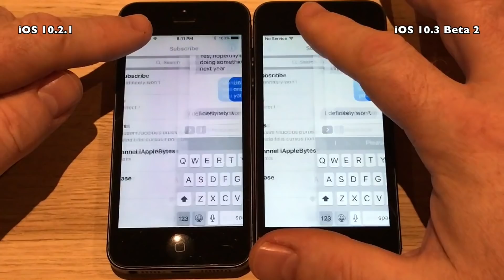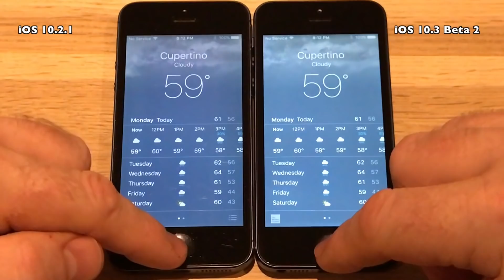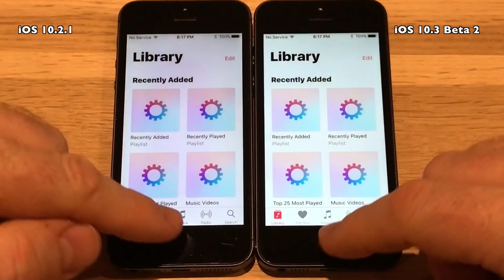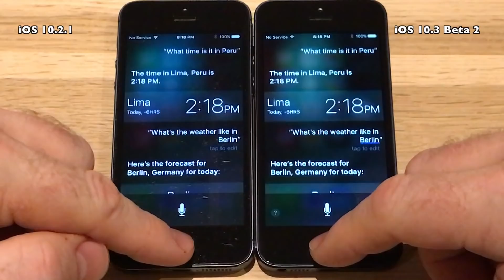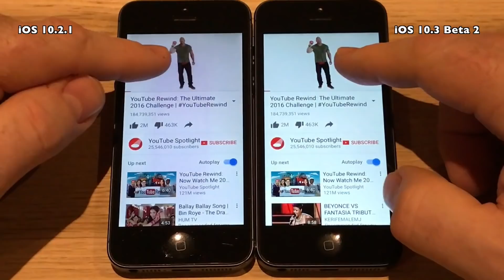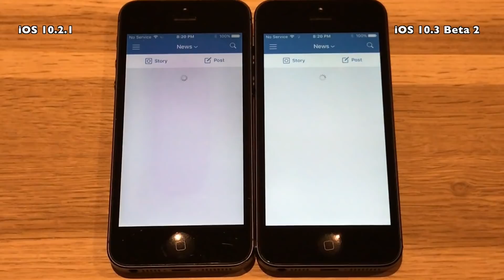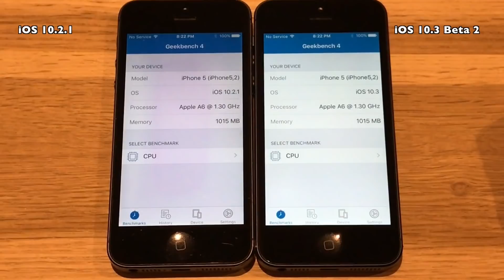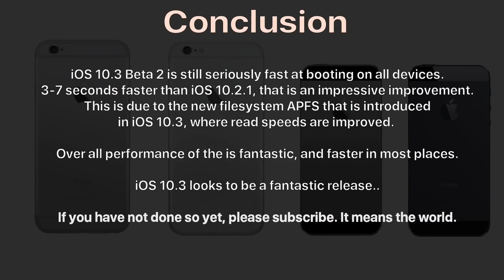iPhone 5 : iOS 10.3 Beta 2 with APFS / Public Beta 2 vs iOS 10.2.1 Speed Test Build # 14E5239e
Apple released iOS 10.3 Beta 2 on February 6th 2017.
iOS 10.3 Public Beta 2 is expected to be release February 7th,
and be of the same build as the developer beta.
It was a pretty large update ranging from
450MB to 760MB in size. Most important it
 comes with a bunch of new features to name a few :
New  APFS file system, Find my AirPods, Apple ID
Profile in the settings App, iCloud calls for Verizon

iOS 10.3 Beta 2 comes with build  # 14E5239e

Lets check and see if APFS is still fast as in Beta 1